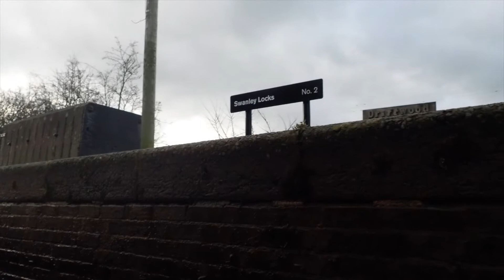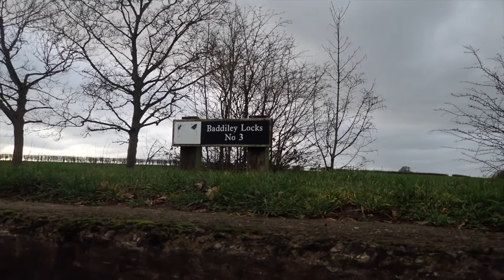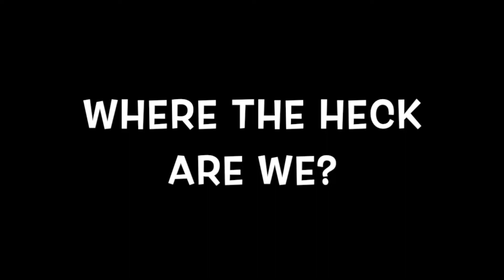Narrowboat Life: Mukka vlog - WRENBURY FROM THE AIR. Our experience cruising the canal.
A cruise at the end of December 2018. A view of Wrenbury from the air,

More Narrowboat Adventures at: